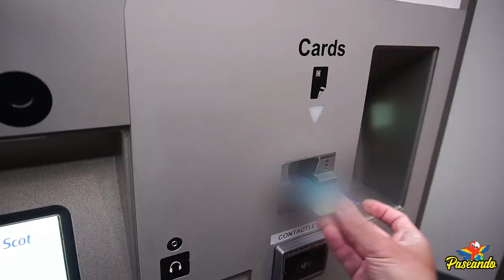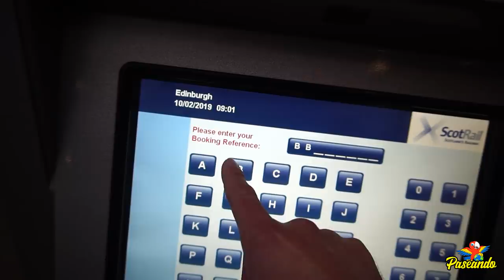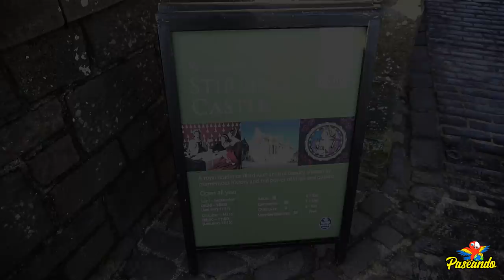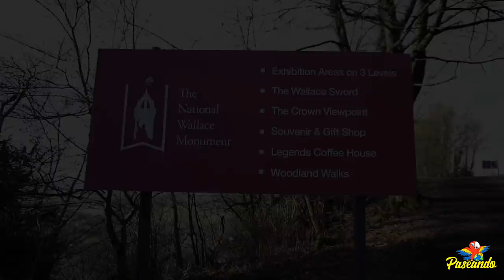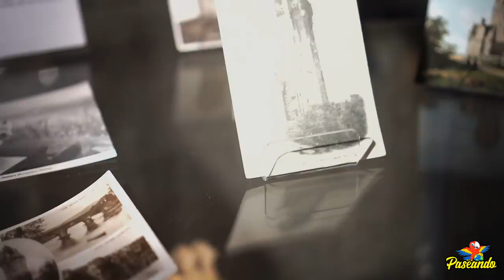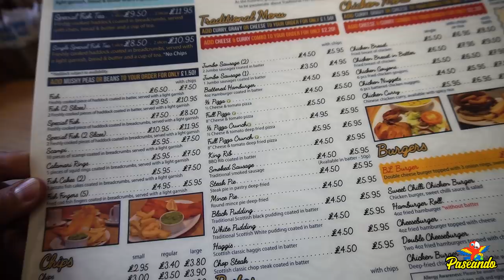Stirling, Escocia | Reino Unido | ¿Qué hacer y qué lugares visitar? | Guía completa y tips de viaje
Stirling es una ciudad medieval muy linda y llena de historia, la mejor manera de llegar es en tren, si quieres saber con más detalle cómo viajar en tren por Europa te dejamos aquí nuestro video:

La ciudad de Stirling; es una de las ciudades más importantes en la historia de Escocia, en este lugar se llevó a cabo la Batalla del Puente de Stirling, liderada por William Wallace (¿Alguna vez viste la película de Corazón Valiente (Braveheart)? Pues Mel Gibson en la película personifica a William Wallace), esta batalla fue clave en la lucha por la independencia de Escocia.

Te invitamos a que veas el video completo para saber qué puedes ver y qué puedes hacer durante un día en esta ciudad.

Las siguientes páginas oficiales te servirán para organizar tu viaje por Stirling!

Aunque no nos hospedamos en Stirling durante nuestro recorrido nos encontramos con unos hoteles que se ven bonitos:

Aunque regularmente te recomendamos la mejor manera de elegir un buen hotel basado en la opinión de otros viajeros es consultar la página de tripadvisor:

Precio de la libra esterlina durante el viaje: $25.2 MXN